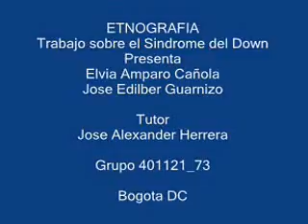TRABAJO ETNOGRAFIA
El siguiente vídeo atiende  a un estudio Etnografico realizado a una comunidad en condición de discapacidad,con el síndrome del Down, son jóvenes que responden a este síndrome y demuestran su capacidad para llevar acabo alguna actividad, que involucre acción y movimiento.
Por lo tanto queremos demostrar que no están limitados a vivir resagados o quizás ignorados por algunas personas o instituciones.
Son seres de los cuales podemos aprender mucho.